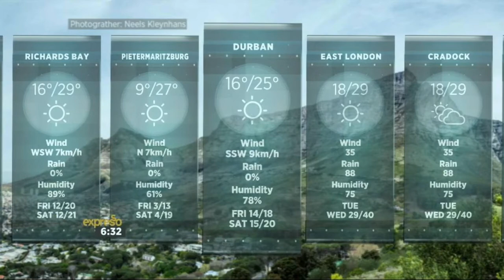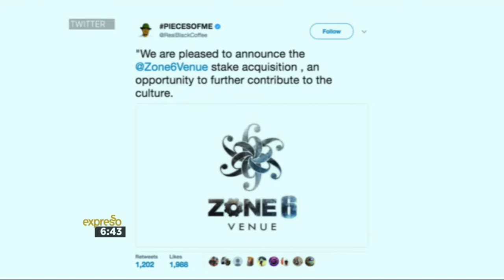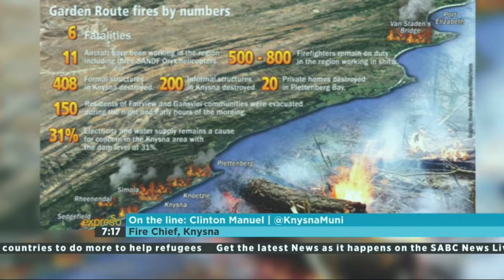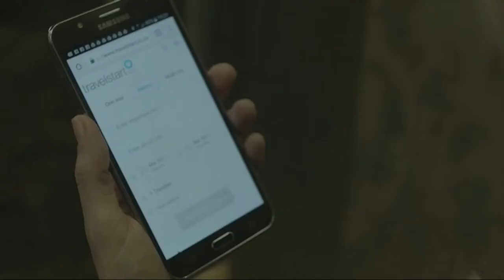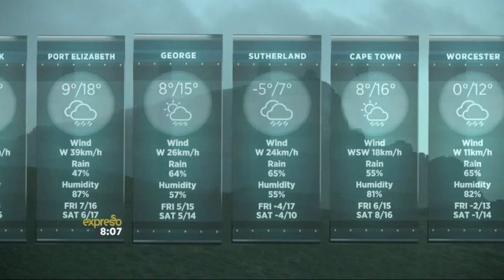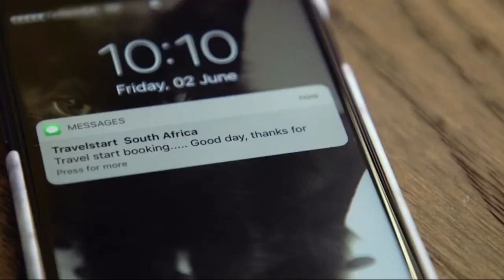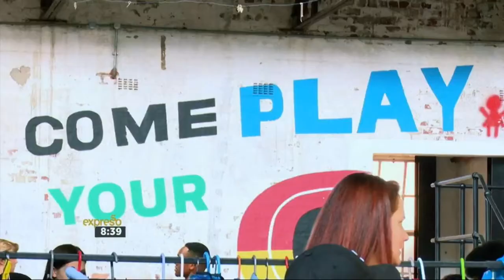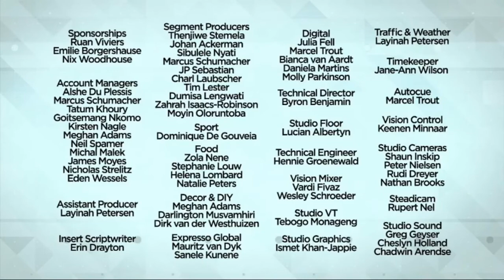Expresso Show Live Stream | 22 June 2017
We kicked this morning off with Nathan Paulse and Eleazar Rodgers to talk about the Kick24 Soccer Tournament! JP Sebastian discussed exciting films we can see as of tomorrow when they hit our cinemas! We went into the wild with Werner Myburgh, CEO of Peace Parks Foundation to discuss the relocation of 6000 animals to Mozambique! Stephanie De Kok from My Wildlife SA, let us know all the facts on how to transport wildlife safely. We then took it out of the wild, and into our homes when Estelle Fourie, owner of Animal Travel Services, told us how to transport our pets on flights! Laurie Wild van Heerden, founder and owner of Wild Design discussed ceramics! Bake by Gabriella made us a delicious Molten Caramel Lava Cake that exploded with flavour! Zola Nene whipped up a winter warmer in the form of a WOOLWORTHS SA Chilli and Garlic Stir-Fried Green Beans with Coconut Rice! Join us again tomorrow! Photos by Günther Rolf Schubert-Laubscher.